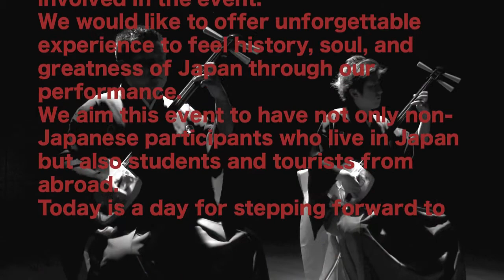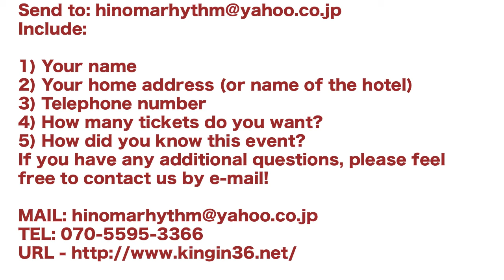HINOMARHYTHM CM 2014.8.17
'HYNOMARHYTHM' is a combination of the Japanese word 'Hinomaru' (the nickname of the Japanese national flag) and 'Rhythm'. HYNOMARHYTHM is an exciting traditional cultural live performance event which has been specially designed for non-Japanese people to get an exciting taste of traditional Japanese cultural arts. Many of Japan’s top performing artists have embraced the concept and will be putting on amazing live performances for our guests.

We aim to offer an unforgettable experience to feel the history, soul, and greatness of Japan through these excellent performances. International Japanese residents, International students, tourists, friends, family – all are welcome!

'HYNOMARYTHM'
presented by ABEYA
Date: August, 17th, 2014
Place: Asahi Art Square (See below for access)
Time: 17:00~19:00

-Tickets-
JPY 4,000 (adults over 21-years old)
JPY 3,000 (student/under 20-years old - please present your ID at the entrance)

- For Ticket Purchase and Questions -
Please reserve your seat in advance; all seats are by reservation only.
Please complete necessary information below and send it by e-mail to the below address, titled 'HINOMARHYTHM'

Include:

1) Your name
2) Your home address (or name of the hotel)
3) Telephone number
4) How many tickets do you want?
5) How did you know this event?

- Access -
Address: Super Dry Hall 4F, 1-23-1 Azumabashi, Sumida-ku, Tokyo

5 mins walk from 4 or 5 exit of Asakusa Station on Tokyo Metro Ginza Line.
10 mins walk from A5 exit of Asakusa Station on Toei-Asakusa Line.
6 mins walk from A3 exit of Honjo Azumabashi Station on Toei-Asakusa Line.
6 mins walk from Asakusa Station on Tobu Line.

HINOMARYTHMとは
（日本の国旗の別称である日の丸とリズムを合わせたもの）
日本にいる外国人をターゲットとした伝統芸能のライブイベント。
奏者はHINOMARYTHMの志に賛同した日本トップクラスの演奏家。
なかなか触れる事の出来ない伝統芸能の世界を体験してもらい音楽を通して日本の歴史や魂、を感じてもらいその素晴らしさを再認識してもらう企画である。
日本在住の外国人は勿論、学生や観光客など幅広い層の外国人にこのライブにきてもらうのが最大の目標。
最終的にはお金を払わなくても、日本の伝統芸能に触れられる。そんな空間の演出に意気込んでいる。
今日はその一歩目である。

-チケット購入方法-  日本語版
原則メール予約制をとっております。
メールができない方のみ電話でのお問合せも対応させていただきます。
件名の所に`HINOMARHYTHM'と記入してください。
本文に以下の事項を記載してください。
1.お名前
2.住所 (外国人は滞在先)
3.電話番号
4.チケットの枚数
5.どこでこのLIVEを知ったか？